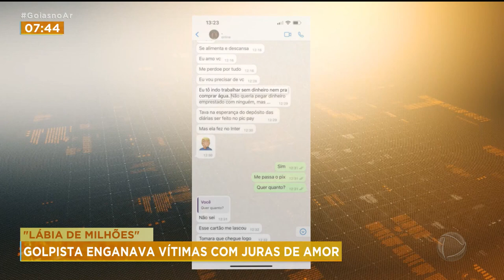"LÁBIA DE MILHÕES" - GOLPISTA ENGANAVA VÍTIMAS COM JURAS DE AMOR.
UM HOMEM BONITO E COM UMA BOA LÁBIA PARA CONQUISTAR AS MULHERES. ELE FAZIA DE TUDO, DECLARAÇÕES E DAVA ATÉ PRESENTES. TUDO PARA ENGANAR AS VÍTIMAS E TIRAR DINHEIRO DELAS.